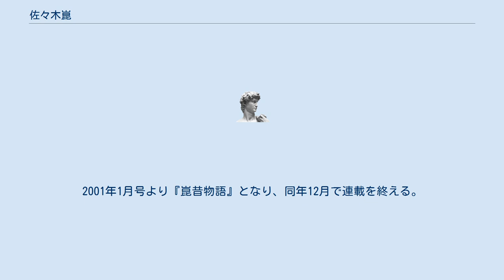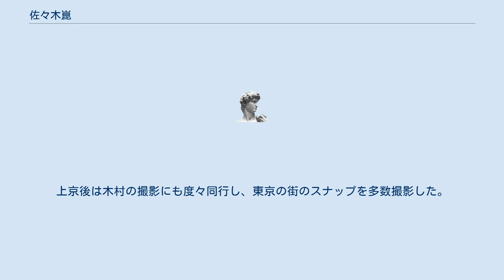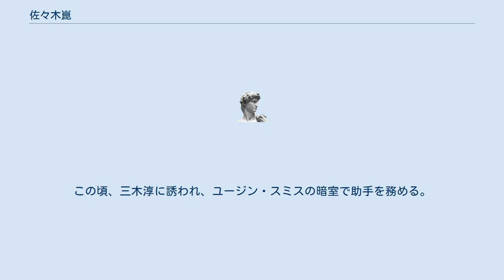佐々木崑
ネイチャー・フォトグラファー
佐々木 崑（ささき こん、1918年11月2日 - 2009年3月27日）は、日本の写真家。
本名、幸一。
 昆虫や小動物、花などのネイチャーフォトの草分け的存在。
誕生や羽化の瞬間を撮り続け、「小さい生命」としてアサヒカメラ誌に23年間256回連載した。
また、昭和を代表する写真家、木村伊兵衛の数少ない弟子の一人である。
 1918年、中国・青島に生まれる。
幼少期に神戸に移る。
小学6年生の時、トーゴーカメラを購入し、写真の魅力を知る。
同じ頃、セスナの遊覧飛行を体験し、飛行機の魅力にも惹かれた。
 1936年、神戸村野工業学校（現　神戸村野工業高等学校）卒業後に上京、日本理科工業（現　大陽日酸）にて設計に従事する。
 1939年、入営。
平壌、ノモンハン、旧満州に駐留、1942年除隊し帰国する。
軍隊時代も写真を撮り続ける。
終戦は神戸で迎え、戦後の混乱期は、様々な仕事をしながら切り抜けた。
 1951年、撮影のため神戸に訪れていた、木村伊兵衛と出会い師事。
 1955年、神戸新開地でカメラ・DP屋を経営する。
 1957年、大阪で商業写真スタジオを経営するかたわら、報道写真家としてアサヒグラフなどの雑誌に多数掲載。
 1960年、木村伊兵衛に誘われ、再び上京。
木村の撮影に多数同行する。
 1963年、科学映画製作会社、東京シネマに入社。
スチール写真を担当し、接写や顕微鏡写真などを撮影。
 1966年、アサヒカメラ（朝日新聞社）1月号より、「小さい生命」の連載を開始。
1980年6月号まで続く。
 1969年、再びフリーカメラマンになる。
 1973年、朝日新聞日曜版に「ミニ博物誌」を連載。
 1978年、竹村嘉夫と共に、自然科学写真協会（のち、日本自然科学写真協会となる）を設立、副会長となる。
1981年、2代目会長に就任。
 1983年、アサヒカメラ（朝日新聞社）3月号より、「新・小さい生命」の連載を開始。
1991年12月号まで通算100回を連載。
「小さい生命」と合わせて合計23年間256回の連載が終了。
 1997年、アサヒカメラ（朝日新聞社）7月号より、「崑さんの撮る目見たまま」の連載を開始。
2001年1月号より『崑昔物語』となり、同年12月で連載を終える。
 珍しい虫や生き物ではなく、主に身近にいる虫や小動物の誕生や脱皮、羽化などの瞬間や、懸命に子育てをする姿などをドラマチックに撮影。
決定的瞬間を撮るために、何日もファインダーを覗き続ける撮影も多かった。
花の撮影においても、自宅の庭や近所の花屋、近郊の植物園などにある身近な被写体を撮影した。
極端な高倍率は使わず、肉眼もしくはルーペで覗く位の倍率を多用した。
 カメラの機能やレンズの性能が進歩した現在では、マクロ撮影は身近なものであるが、佐々木が接写を始めた当初は十分な露出データや機材が無く、試行錯誤を繰り返し、必要な機材は自作するなど、苦労が多かったという。
 神戸時代の佐々木はハードな報道写真家であった。
神戸のヘロイン問題を題材とした、命がけで踏み込んだ迫力のあるルポルタージュや、福原遊郭で売春防止法間近の売春婦や楼主達の生活、未就学児童問題など、当時の社会問題をテーマに撮影した。
また、大阪で営んでいたスタジオでは、ファッションデザイナー鴨居羊子の手がける女性下着のカタログ写真の撮影した。
この時、木村伊兵衛に「女の乳バンドばっかり撮ってたら駄目になる。東京へいらっしゃい」と言われ、順調だったスタジオを人に譲り、機材をほとんど売り払ってライカM3を持って上京する。
上京後は木村の撮影にも度々同行し、東京の街のスナップを多数撮影した。
この頃、三木淳に誘われ、ユージン・スミスの暗室で助手を務める。
 温厚な人柄で、老若男女問わず「崑さん」と呼ばれ親しまれた。